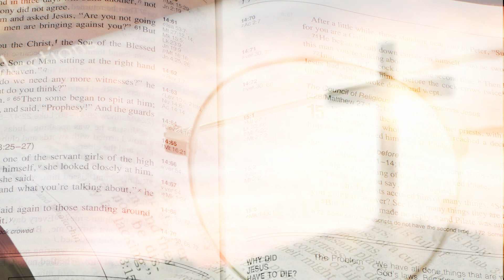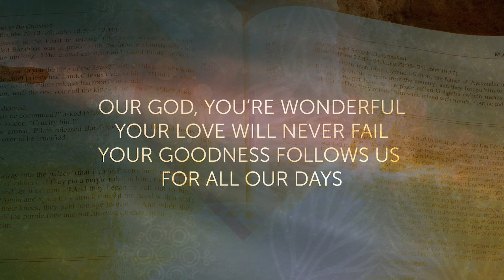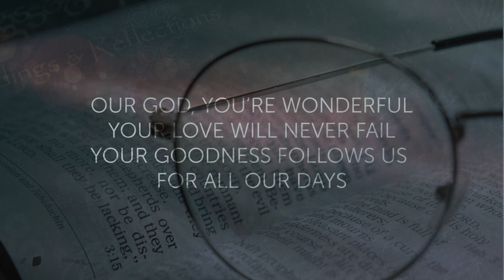Daily Bible Readings – Mark 14:1-11 – Monday 3rd April 2023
‘Jesus anointed at Bethany’
Yesterday was Palm Sunday, Jesus welcomed into Jerusalem – if you joined in with QRBC, or another church, there would have been chance to focus on Jesus’ arrival in Jerusalem.  Which of course starts off Holy Week, and the chain of events which will lead us to the darkness of Good Friday and on to the Glorious New Life of Easter Day.
But it’s so easy to dash from Palm Sunday to Easter Sunday without paying too much attention to what happens in between.  And yet the Gospel writers spend much of their time telling us the stories of this week leading up to the cross.  Jesus continues to teach, continues to heal, continues with his life. So this week we are going to focus on what Mark’s gospel tells us about this week.